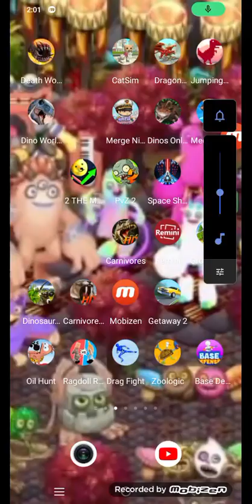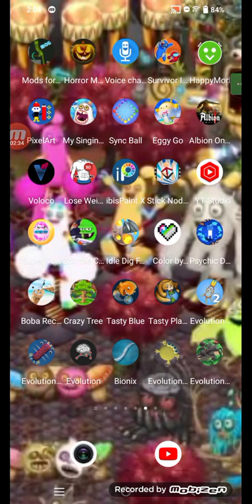playing some games that i have